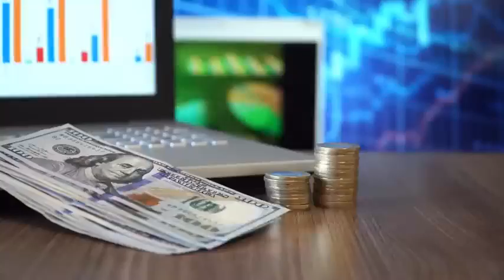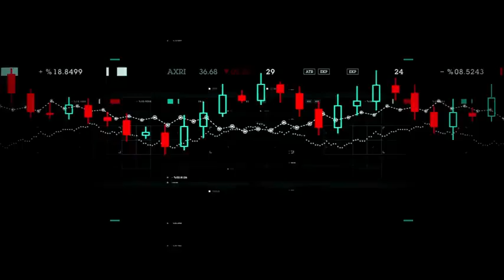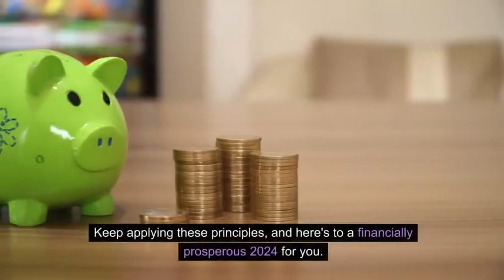Smart Money Management5 Steps to Take Control of your Finances 2024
Wealth Management.
From Spending Wisely. Tracking every penny you spend.
Setting up saving. Building an emergency funds and creating and
Implementing those principles will empower you to navigate complexities.
Of wealth management.